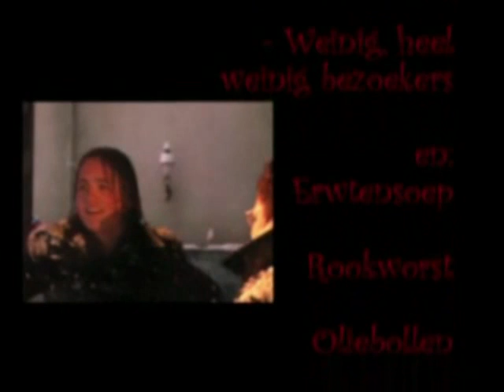Winter Efteling 2009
20 december 2009. Extreem veel sneeuw dit jaar